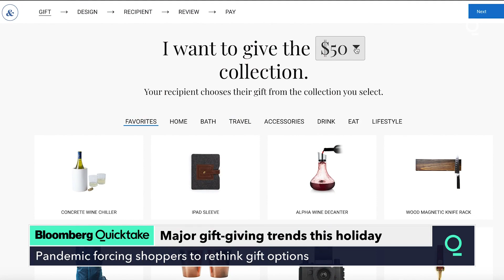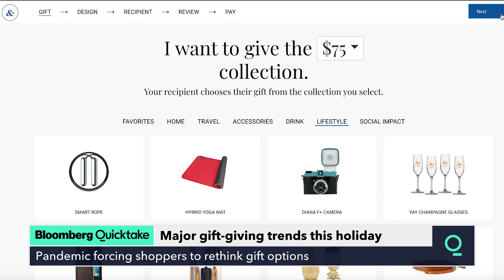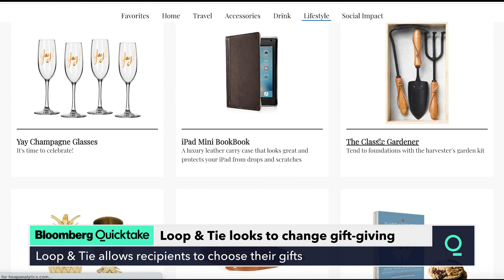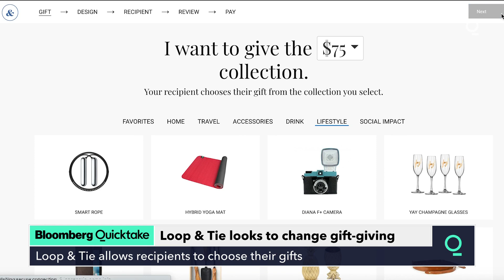Covid-19 Is Forcing Shoppers to Rethink Holiday Gift-Giving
Covid-19 is forcing shoppers to rethink holiday gift-giving. Concert tickets? Can’t go. New sweater? No one will see it. But there’s plenty that loved ones could use to get through the long days of work from home and general pandemic loneliness.